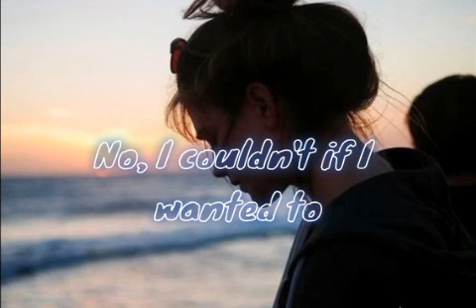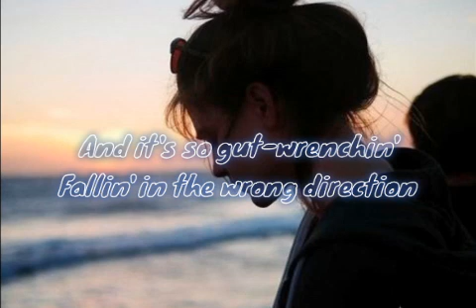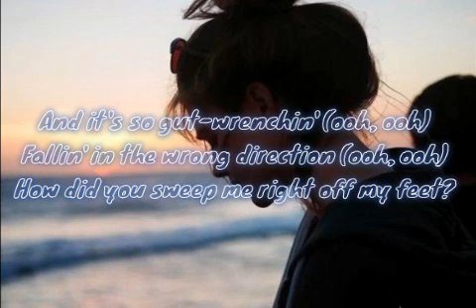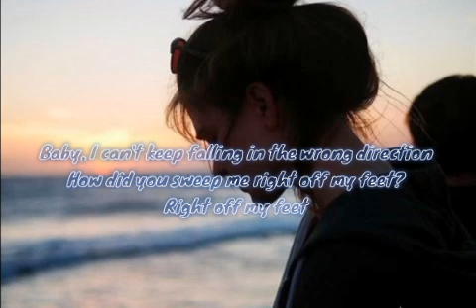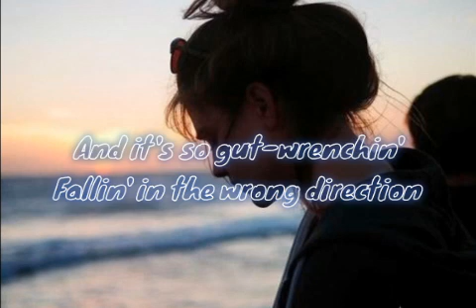Wrong Direction - Hailee Steinfeld Lyrics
Hi

This time you can sing Wrong Direction with
Hailee Steinfeld!